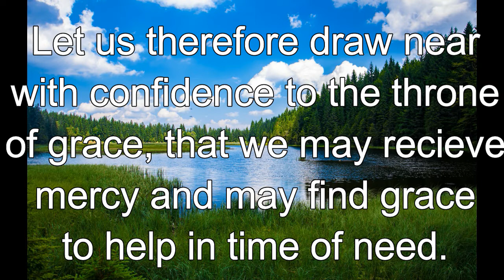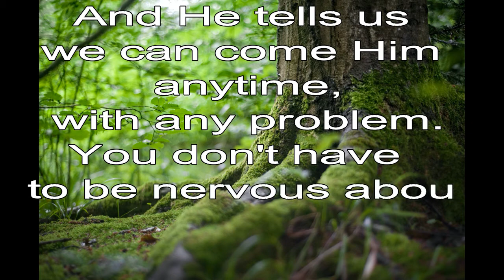365 CHRISTIAN MEDITATION 💙 BIBLE DEVOTION | NOV 17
Christian Meditation 💙 Hebrews 4:16 NASB
Let us therefore draw near with confidence to the throne of grace, that we may receive mercy and may find grace to help in time of need.